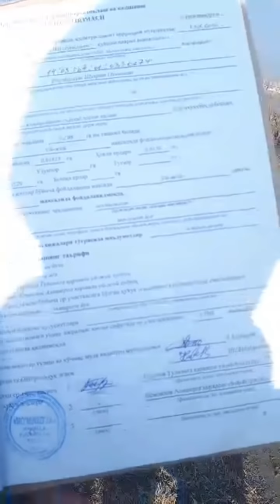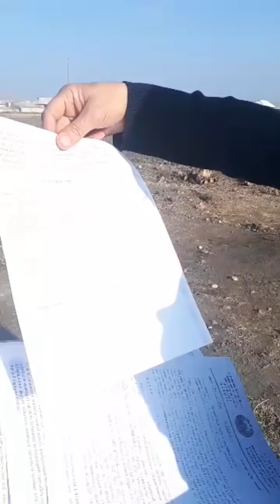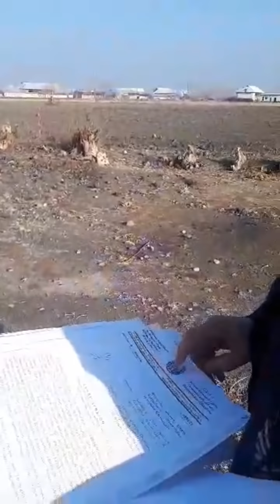Хокимят Тажовуз Киляпти. Еримни Фермерга Берворишди.